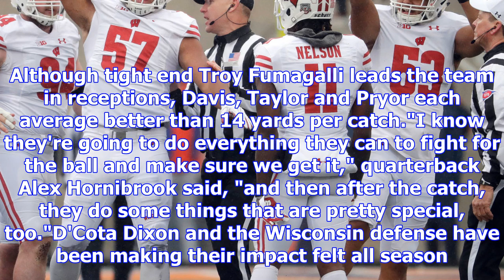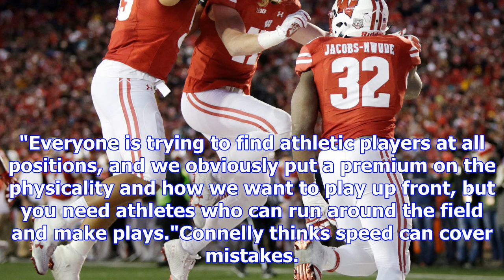Wisconsin badgers speed has team college football playoff contention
9:00 AM ETMADISON, Wis. -- If you've followed Wisconsin for the past quarter-century, you know the p...